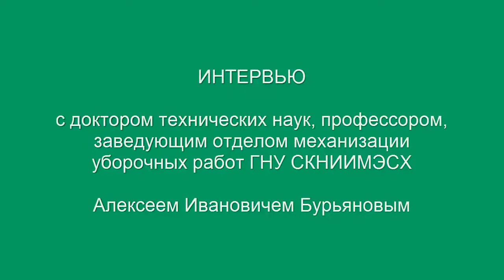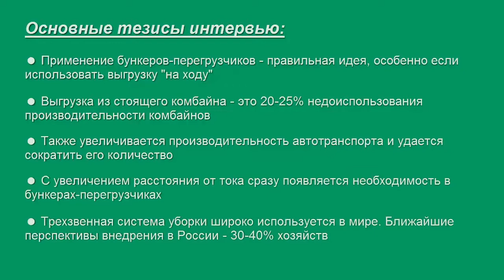Безостановочная уборка зерна. Интервью с А.И. Бурьяновым, доктором технических наук, профессором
Алексей Иванович Бурьянов, завотделом механизации уборочных работ ГНУ СКНИИМЭСХ, рассказывает о положительном опыте внедрения хозяйствами бункеров-перегрузчиков в процесс трехзвенной уборки: повышение производительности комбайнов и автотранспорта, исключение простоя уборочной техники, снижение затрат, уменьшение количества числа агротехники, - а также о перспективах использования бункеров в России и странах СНГ.

Подробную информацию о наших технологиях и технике вы найдете на сайте